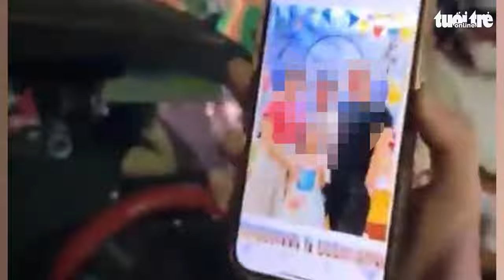Người phụ nữ nghi đánh ghen, dùng gạch đập ô tô trên phố Hà Nội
Người phụ nữ dùng gạch đập liên tiếp vào chiếc ô tô có một người đàn ông và một phụ nữ bên trong. Công an đã mời ba người có liên quan trong vụ việc về trụ sở để làm rõ.